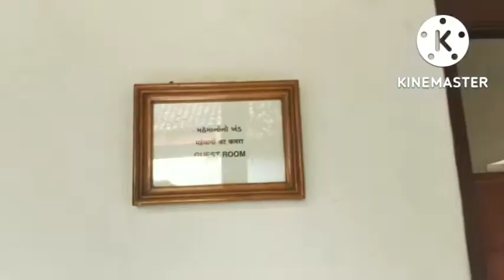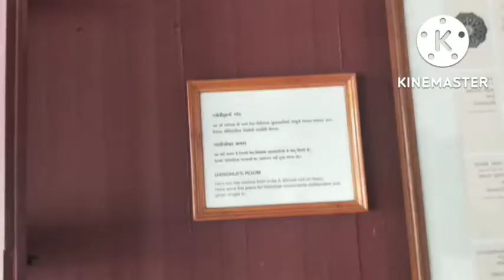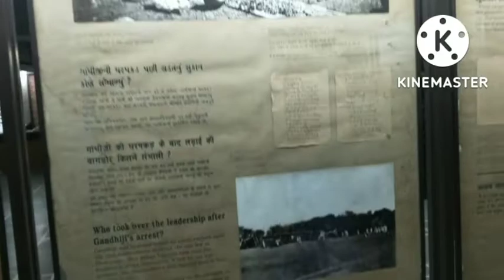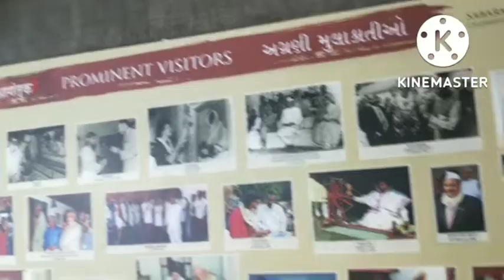150 Years of Mahatma Gandhi House, sabarmati ke kinare Hai Gandhi ji ka Ghar, Gandhi Jayanti 2022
150 Years of Mahatma Gandhi House, sabarmati ke kinare Hai Gandhi ji ka Ghar, Gandhi Jayanti 2022 |

150 हो वर्ष बाद कैसा है
 महात्मा गांधी जी का घर

mahatma gandhi biography in hindi
mahatma gandhi sex
mahatma gandhi news
mahatma gandhi जीवन
gandhi jayanti 2022
2 October
Couple life vlog
Couple vlogger
Couple video
New vlog video
Vlog vairal video
Daily blogger
Daily vlog India
Daily vlogs
Indian couple food
Mamta ki family news paper
Mamta ki family news paper me aaye
News paper mamta ki family
Indian village ruler life
Love status
Mampi.rahul
Manoj day vlogs
Mom Ayan and beauti
Hindi vlogs
Bihar vlog
Gujarat video vlogs
Village road vlog
Village couple vlogs
Indian village
Village cooking
Bye bye jharsuguda video vlogs
Surat Gujarat video vlogs
Surat road vlog
navratri special
navratri ka pahla din
navratri video